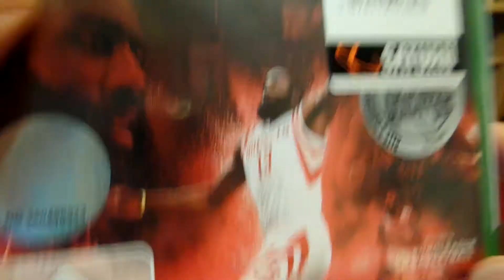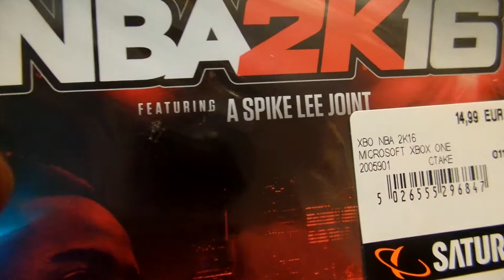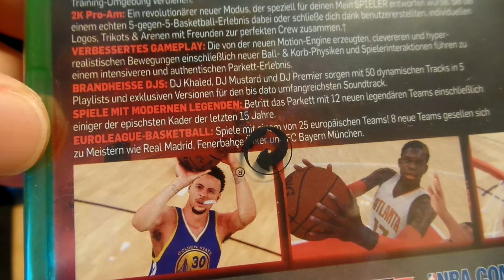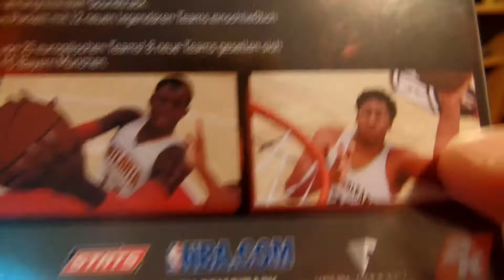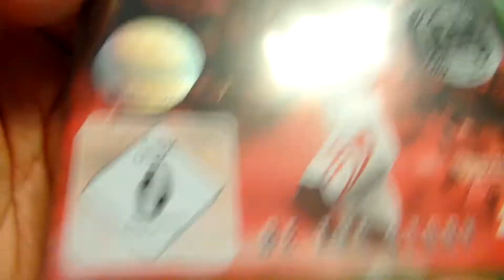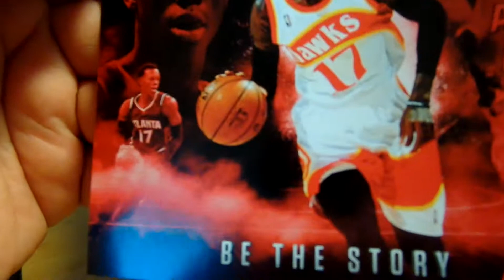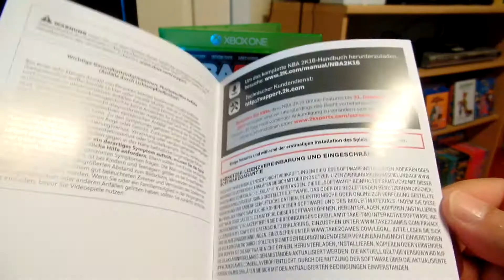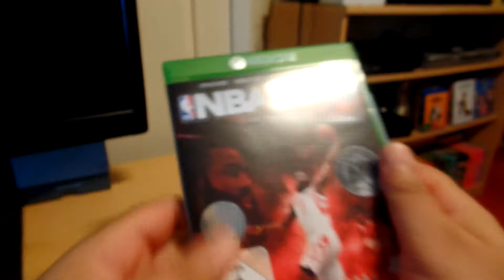XBox One - NBA 2K16 Unboxing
Unboxing NBA 2K16 XBox One